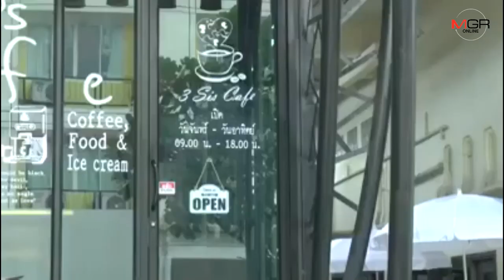คนแห่อุดหนุน..สาวพะเยากลับบ้านเกิดเปิด“3 Sis’s Cafe”ทำไอศกรีมผลไม้พื้นถิ่นไม่แพ้ร้านดังขาย